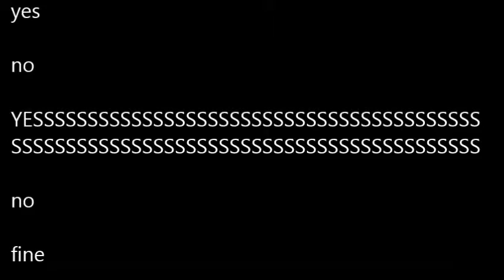3 Drew, Ben & Devin